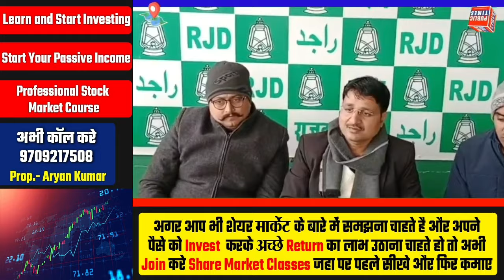Gopalganj News: 15 January 2024 गोपालगंज की खास खबर। गोपालगंज न्यूज़